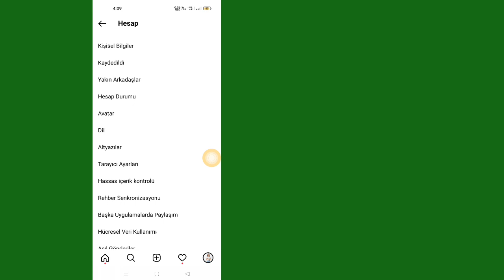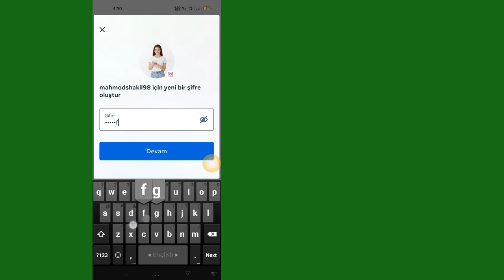Facebook ile Instagram Bağlantısını Kaldırma (2023)। Instagram'da Facebook Bağlantısı Nasıl Kesilir?